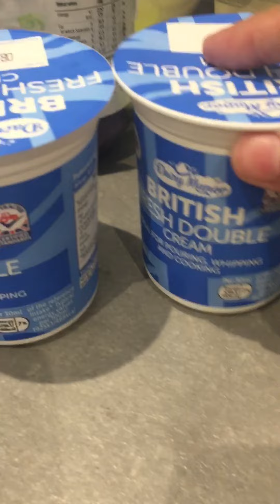Rich and moist easy chocolate cake